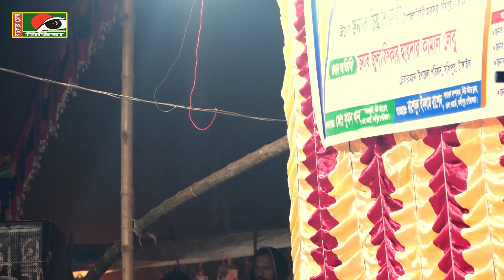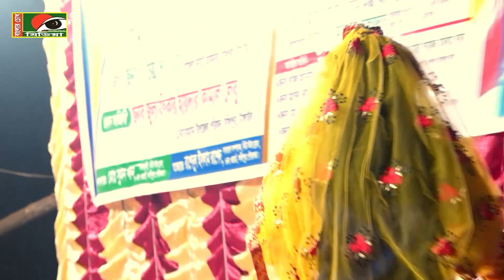মেয়েদের জীবন এমনি হয়। মা বাবাকে কাদিয়ে চলে গেল রেহুলা মফিজ।mofij। jatra gaan। behula।